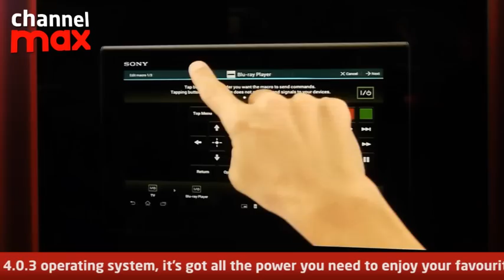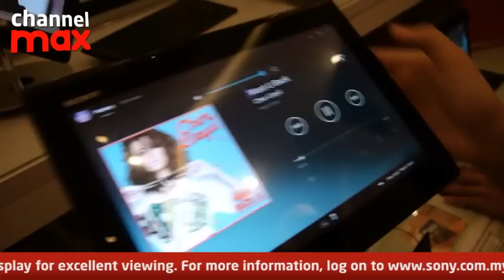Sony launches Xperia Tablet S, Xperia TX & V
Sony Malaysia launches the latest Xperia Tablet S, and Sony Xperia TX and Xperia V smartphone.